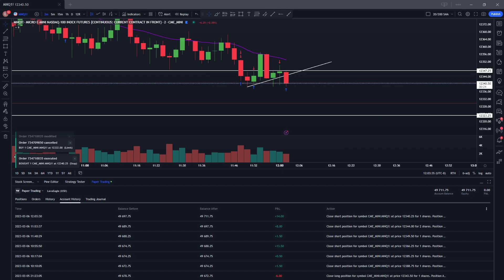2023 03 06 12 02 15 WIN best trade of the day but couldn't break through resistance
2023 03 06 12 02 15 WIN best trade of the day but couldn't break through resistance mnq futures